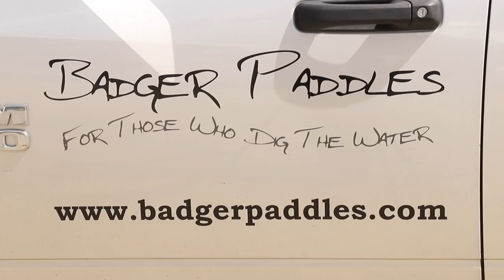The Story Behind My Paddles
My wife and I were given a painted paddle from a friend as a wedding gift to decorate our rustic home in the Canadian north. Recently, we identified who painted that paddle and found out there is a connection to the paddles and canoes I use today, 23 years later.

Playlist Links

My Mailing Address:
Barrie, Ontario
L4M 6E9
Canada